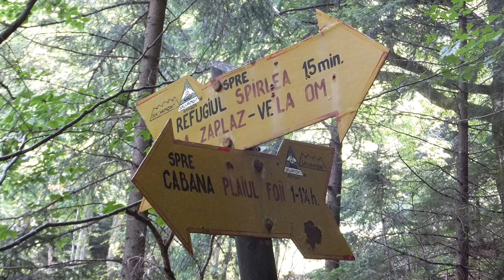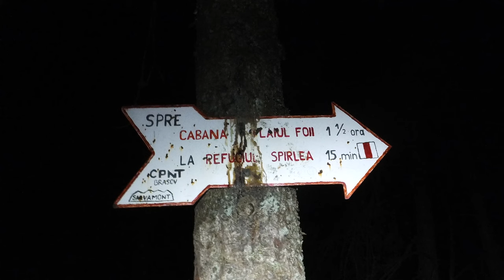Padina Lăncii | Creasta Sudică | La Lanțuri | Zaplaz | Refugiul Șpirlea | Munții Piatra Craiului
✔️ Echipamentul de munte adecvat, inclusiv bocanci cu aderență bună, cască de protecție (pentru eventuale porțiuni expuse la căderi de pietre) și haine pentru condiții schimbătoare sunt obligatorii.
✔️ TRASEU: Plaiul Foii - Refugiul Spirlea - Padina Lăncii - Creasta Sudica - La Lanturi - Zaplaz - Plaiul Foii
✔️ DATA: 15 august 2015
✔️ SOUND:
   🔵 Helium - TrackTribe (biblioteca audio youtube)
00:00 Intro
00:29 Plaiul Foii
00:52 Refugiul Spirlea
03:17 Padina Lancii
06:33 Creasta Sudica a Pietrei Craiului
08:46 La Lanturi
11:28 Subscribe